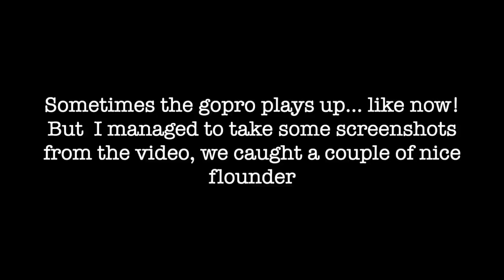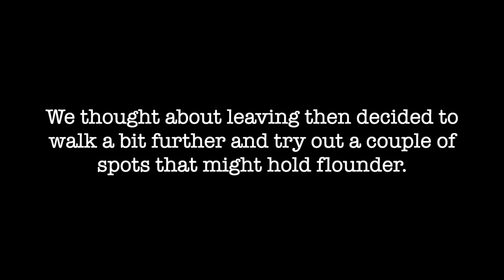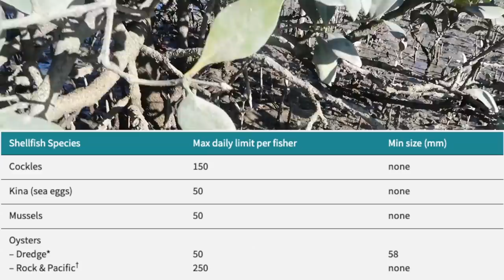Flounder WILD OYSTER Catch Gather Cook Eat!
Head out with Mike early winter to try and catch some flounder then gather some tasty wild pacific oysters from the mud